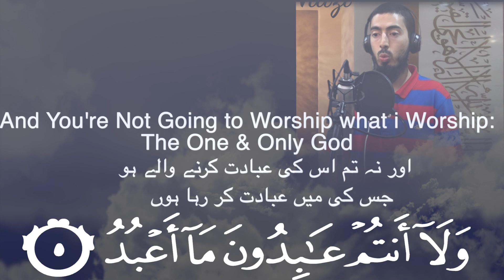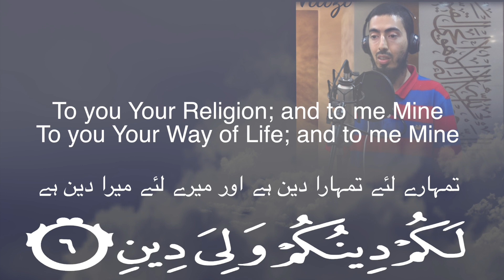Surah Al Kafirun - Fahad Aziz Niazi فهد عزيز نيازي - سورة الکافرون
مملکة البحرين

مزيد اسلامی ویڈیوز اور تصاویر کیلیے، ہماری فیس بک پیج کو لایک کریں۔